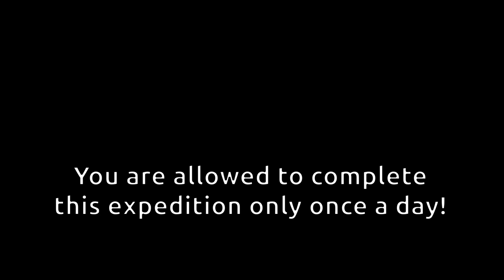Albion Online 45K Daily Silver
I made a short tutorial of how to earn 45K+ silver daily in Albion Online by completing daily Expedition!
Albion Online 45K Daily Silver Tutorial

Join a free-to-play game with a vast open world, hardcore PvE and PvP combat, a fully player-driven economy, and a unique, classless "you are what you wear" system. Explore the world, take on other adventurers in thrilling open-world and arena battles, conquer territories, and build a homestead to farm crops and raise animals.

CROSS-PLATFORM PLAY: Albion Online is a true cross-platform MMO experience. Whether you prefer desktop or mobile, one account lets you play on all platforms, with all players on a single shared server.

EXPLORE A VAST WORLD: Explore five vivid biomes, where you can gather raw materials for crafting or fish in lakes and oceans. Seek out dungeons with powerful foes and lucrative rewards. Enter the mystical Roads of Avalon to discover ever-changing paths between distant zones. Participate in hardcore, full-loot PvP in Albion's red and black zones, or stick to safer zones for gathering and PvE.

PREPARE TO FIGHT: Test yourself against other adventurers in high-risk, high-reward full-loot PvP. Level your combat specializations and create unique builds to emerge victorious. Join 1v1 fights in Corrupted Dungeons and 5v5 battles in the Arena and Crystal Realm.

PLAYER-DRIVEN ECONOMY: From basic tools and clothes to mighty armors and powerful weapons, nearly every item in the game is crafted by players, in player-constructed buildings, from resources gathered by players. Buy, sell, and trade at local marketplaces all across the world of Albion and grow your fortune.

YOU ARE WHAT YOU WEAR: In Albion Online's classless combat system, the weapons and armor you use define your skills, and switching playstyles is as easy as switching gear. Hone your character’s skills by crafting new items and using new equipment, and progress through the RPG-style skill trees of the Destiny Board.

FACE DEADLY FOES: The inhabitants of Albion’s open world await your challenge. Take on six different factions, each with unique enemies that require their own strategies. Partake in solo or group Expeditions, or seek out the ultimate thrill by facing demons and other players alike in Hellgates and Corrupted Dungeons.

CONQUER THE WORLD: Join a guild and carve out your own piece of Albion. Claim territories for access to incredible resources, construct guild halls, build Hideouts, and track your progress against other guilds worldwide on the leaderboards - or join a City Faction and take part in continent-wide Faction Campaigns.

PUT DOWN ROOTS: Claim a city plot or private island and make it your own. Grow crops, raise your own livestock and mounts, and build crafting stations. Stock your house with custom furniture, trophies, and chests to store your growing collection of loot, and hire laborers to gather and craft for you.

albion online gameplay,albion online mobile,albion online 2022,albion online open world,how to play albion online,albion online 2022 new player guide,albion online 2022 newbie guide,

Linux Game
2022 Linux Game
MMORPG Linux Game
free to play linux game
native Linux Game
Ubuntu Game
MMO Ubuntu Game
Linux Gaming
Albion Online Linux
Albion Online Ubuntu